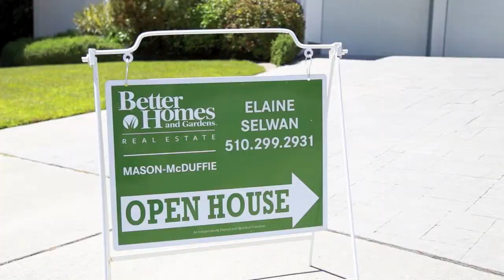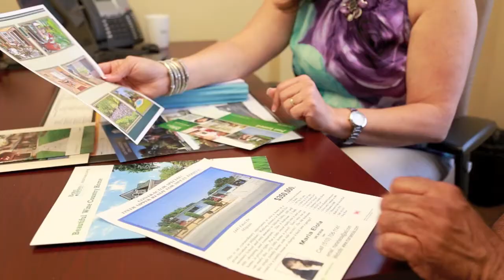Eliane Selwan - Better Homes & Gardens Mason-McDuffie